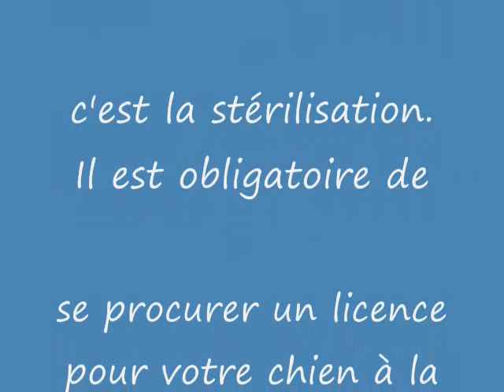Chien Magou ...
Bonjour, est-ce que quelqu'un me reconnaît ?  En effet, je suis un errant qui gambadait sur le Boulevard Labbé Nord à Victoriaville le 25 juin 2010.  Je suis castré et je marche bien en laisse.  Si je ne suis pas réclamé, je serai peut-être disponible pour l'adoption et mon nom sera Magou.  Il est obligatoire de se procurer un licence à la SPAA pour son chien, c'est un règlement municipal.  Je vous laisse sur cette petite réflexion. : "Ce que les yeux peuvent laisser parfois couler ne sont pas que des larmes, mais aussi des sentiments."